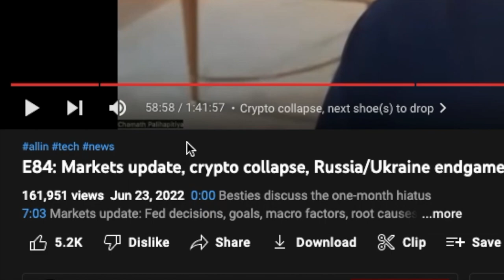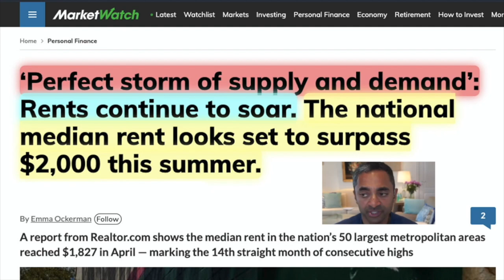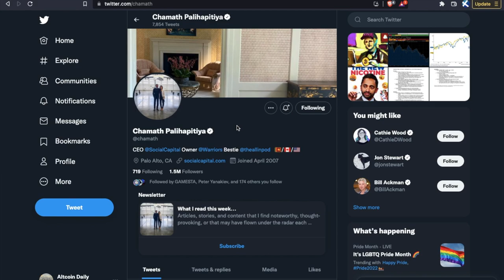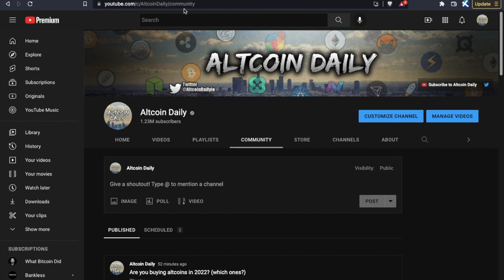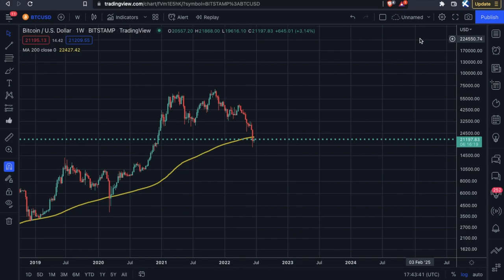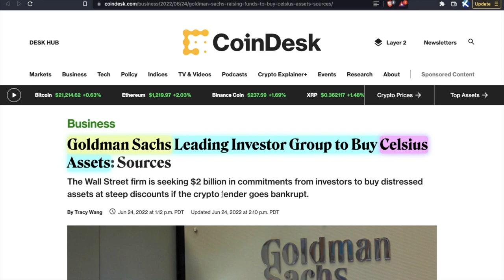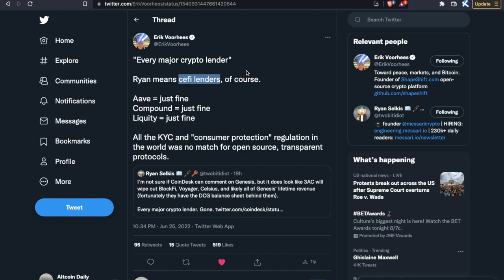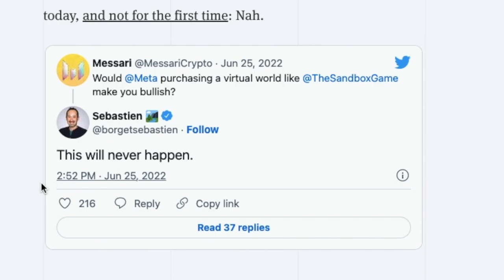The Whole Crypto Market is in Danger of Collapsing (Altcoins May Get Crushed)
Will The Fed keep raising rates? Bitcoin or altcoins in 2022? Let's discuss the LATEST cryptocurrency news for bitcoin, ethereum, altcoins, & more! 👋 SLAP THE LIKE BUTTON!

TimeStamps:
00:00 Intro
01:24 Chamath Palihapitiya Warns Investors To Be Careful!
03:50 My Cryptocurrency Investing Strategy For 2022 (Very Personal)
05:22 Will Celsius Go Bankrupt?
06:20 Will Goldman Sachs Buy Celsius’s Assets?
07:26 Compound & Aave Going Strong
08:16 SAND Metaverse Gains 20% After META Announcement
09:36 Final Thoughts